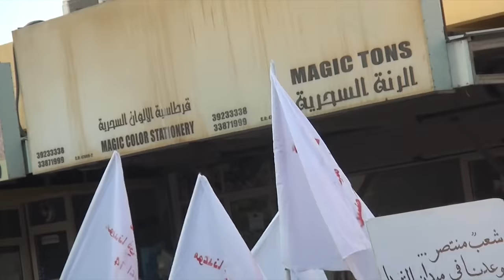مسيرة نسائية في بلدة مقابة استعداداً للزحف للميدان تحت شعار "شعب منتصر" 9/8/2015